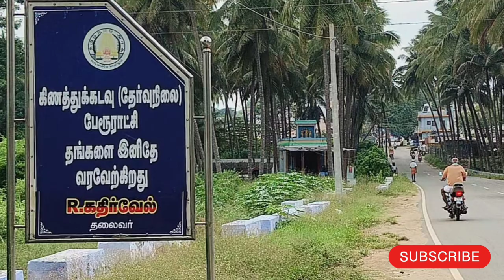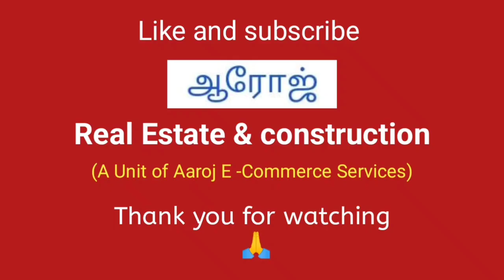374) land sale for coimbatore | Main road facing property Bus route | Price 5 lakhs per cent.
land sale for coimbatore | Main road facing property  | Price 5 lakhs per cent coimbatore to Pollachi cut Road property.